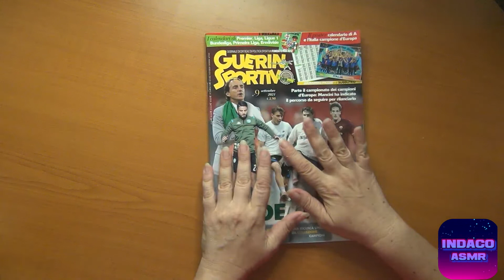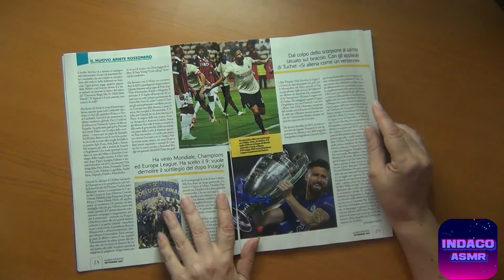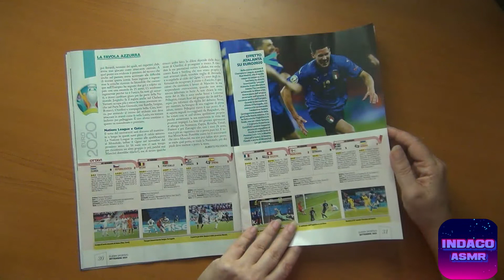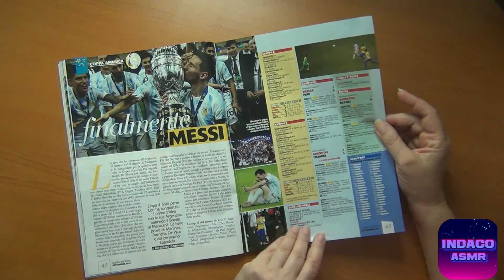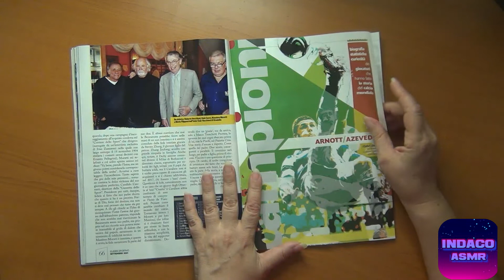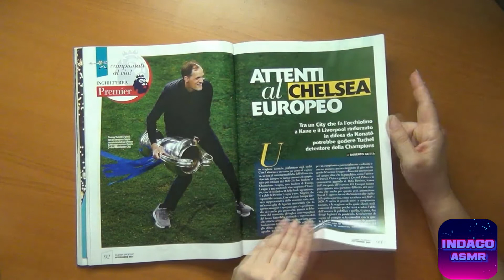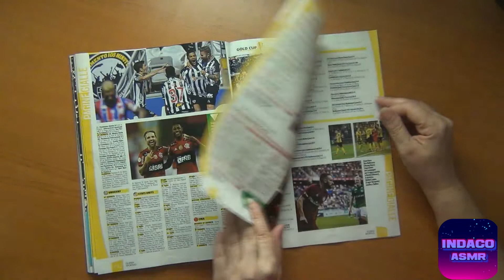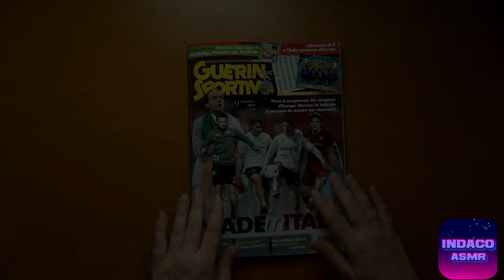ASMR ITA ♦ Sfogliando... Guerin Sportivo di settembre 2021 ♦ Soft Spoken